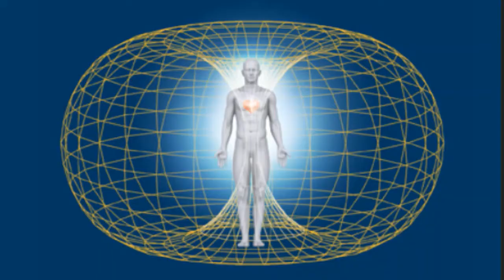Message For Light Workers 9-12-2019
This message is for intention, gratitude, what we eat, and the changes we are going through with DNA activation.

Enjoy the Channel? Consider helping so I can continue to bring you the best.